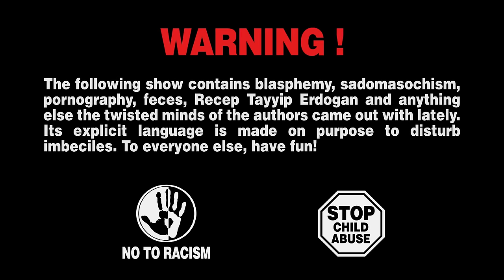Are we Alone? LIFE SUCKS! #07 Loneliness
CGI Animated Web Series. Check out the Facebook page for more.

Another web series to clog up the internet? It might be just what you need to unclog your mind.

Life Sucks! But At Least I’ve Got Elbows
A single dad and his two kids contemplate the meaning of life in this hilarious new web series that the authors promise has something to offend everyone. The 90 sec episodes are perfect for sneaking out your phone to cheer yourself up while your disastrous date has gone to the bathroom.

‘Life Sucks But At Least I’ve Got Elbows’ mixes 3D animation and live action in an original way, depicting the protagonists as miniature, thumb sized, people who exist in our real world. The 12 episodes are each set in a different location as a precocious 9 year old girl pesters her philosophical father about life’s big questions - Love, Death, Religion, etc. The dad gives an admirable stab at satisfying her curiosity between his son’s irreverent interjections and traumatic memories of his ex-wife (who never appears on screen but this doesn’t prevent us from learning all about her, ummm, generous sexual lifestyle…) as we are reminded by a bizarre squawking bird: ‘Life Sucks!’.

written by Nicola Piovesan and Matt Willis-Jones
starring Michael McConnohie, Lizzie Freeman, Hayley Nelson, Nicola Piovesan
sound design by Dmitry Natalevich
additional ideas Aleksander Vassiljev
press Maria Kriisa